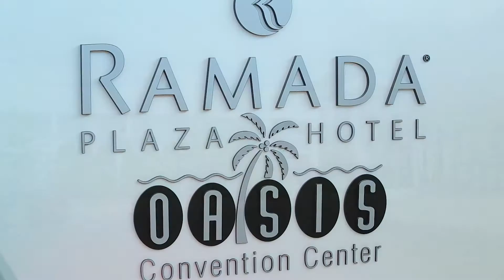- { Rocky & Arielle FLY } - ( MARRIED ) -